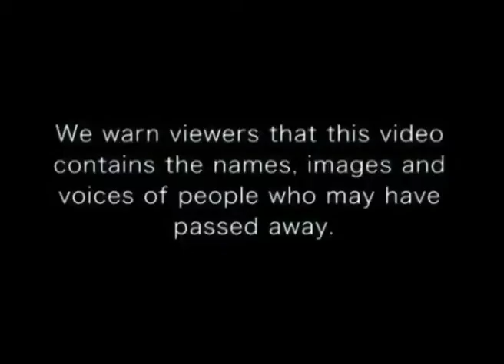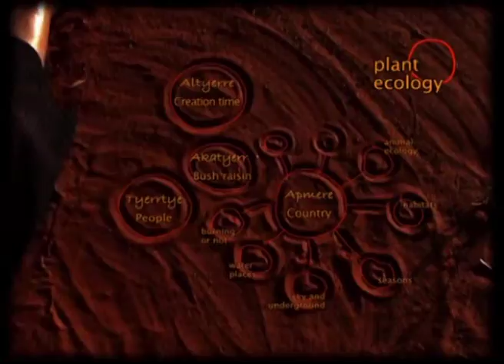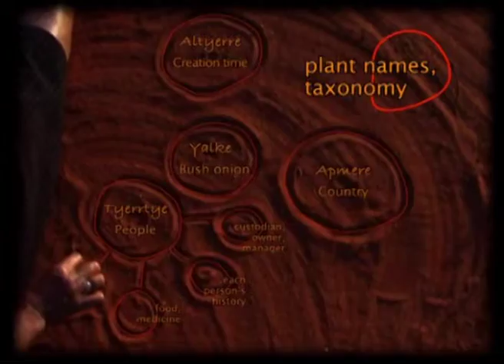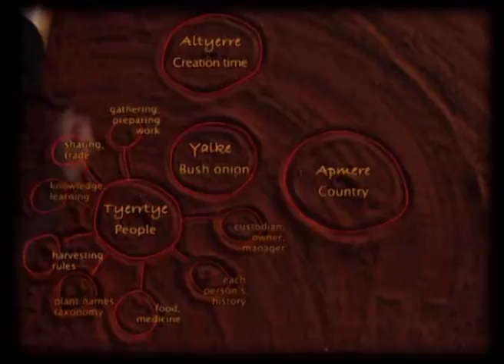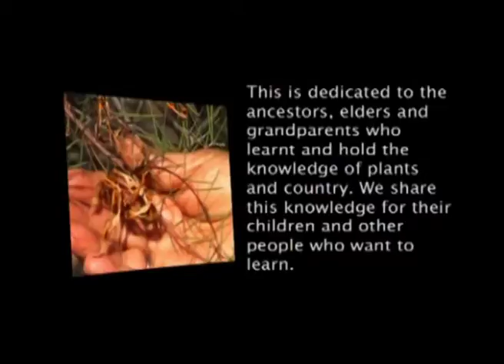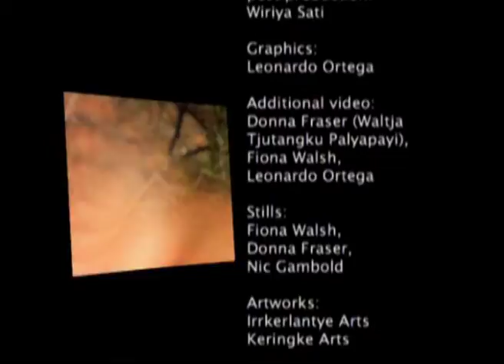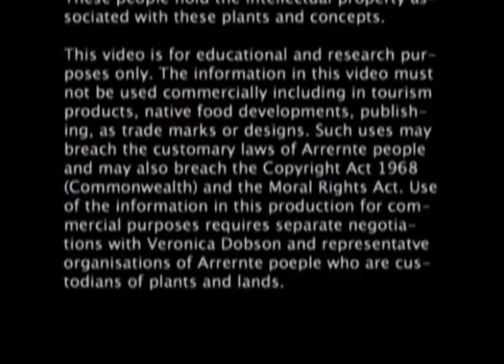Anpernirrentye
Veronica Dobson describes Anpernirrentye: relationships between bush foods, creation laws, people, country and all things, illustrated by three plants: bush currant, desert raisin and bush onion (long version). (In English with some Eastern Arrernte)